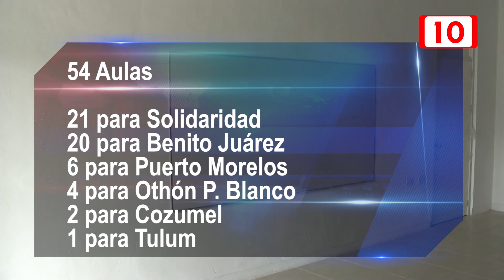Construirán nuevas escuelas en Quintana Roo